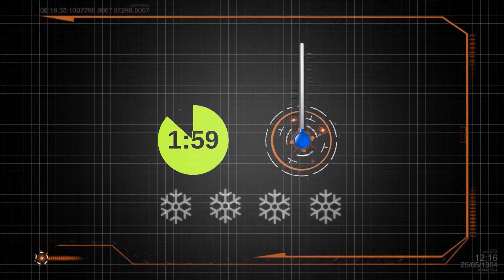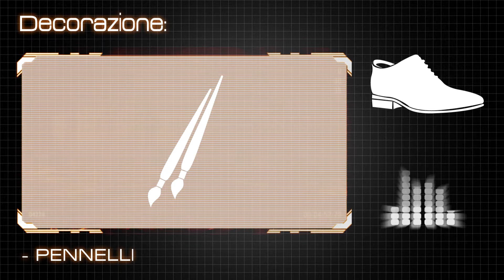Come fare Scarpa da Uomo di cioccolato con stampi decosil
video stampi in silicone per scarpa di cioccolato - come si fa una scarpa di cioccolato da uomo - Come si fa una scarpa di cioccolato decorata in 3D - Come si fa una scarpa in cioccolato - Come fare una Scarpa Uomo Elegante di cioccolato.